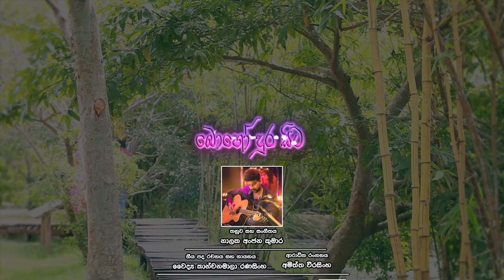BOHO DURA SITA Kanchanamala Ranasinghe, Music: Nalaka Anjana Kumara Acting Amiththa Weerasinghe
Camera - Udeni Alwis, Naradha Amarathunga
Makeup - Upul Mahanama
Video: Sanjaya Hemasiri
Recording : Jayanga Dadigama Miyasi Studio
Dress making - Namali Kottegoda (Dilupa Walallawita - Dilu Creations)